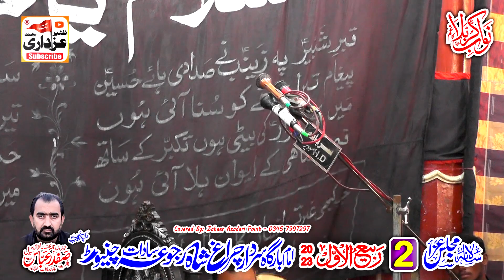Zakir Ghulam Abbas Qumi Majlis 2 Rabi ul Awal 2023 Rajoya Sadat Chiniot